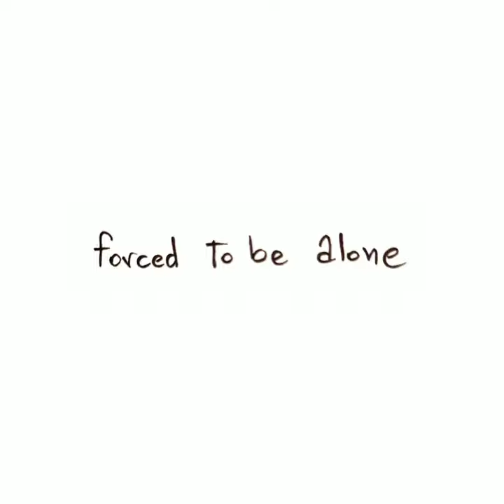BADGER | Meet your wild roommate at YellowSquare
Hey everyone, nice to meet you all, I'm the Badger
(Tasso - Badger - Taxidea Taxus)

Badgers are fantastic diggers. They live in family groups of around six individuals in underground homes known as setts. They are shy but they have a strong sense of community with their immediate family.

I tassi sono fantastici scavatori. Vivono in gruppi familiari di circa sei individui in case sotterranee conosciute come setts. Sono timidi ma hanno un forte senso di comunità con la loro famiglia immediata.

Meet endangered animal species!